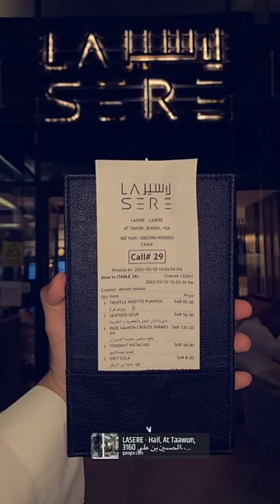مطعم لاسير الرياض تجربة واسعار وترشيحات من منيو - بن قاسم